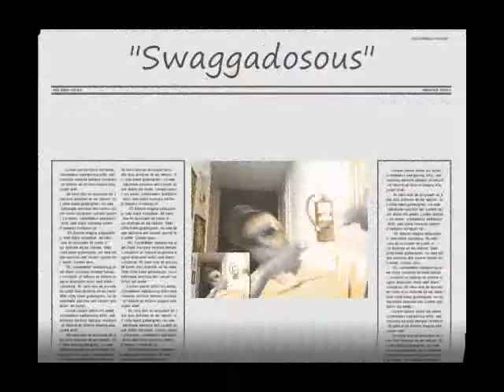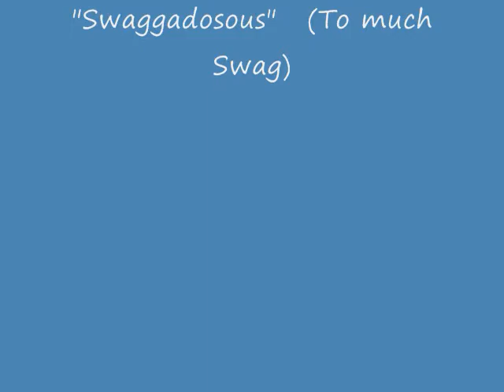DIAMOND STUD-Triple Black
DPC PRESENTS"MISSES SERVE ON
MISSES SERVE ON PRESENTS"DIAMOND STUD
              TRIPLE BLACK